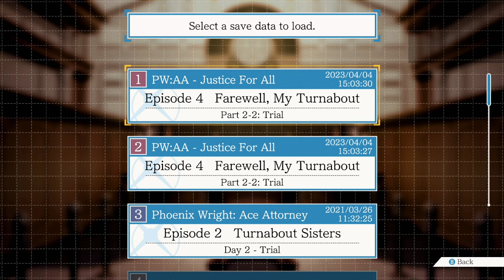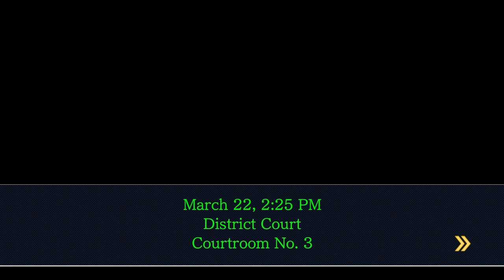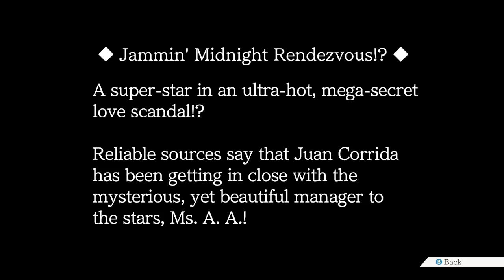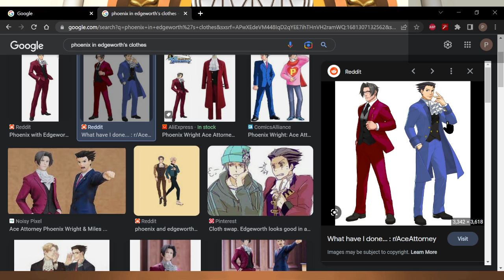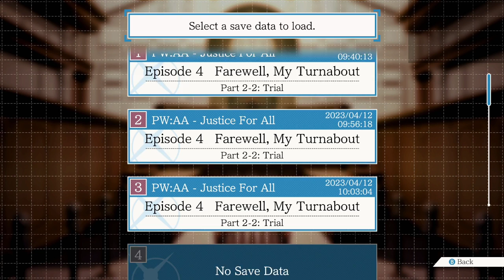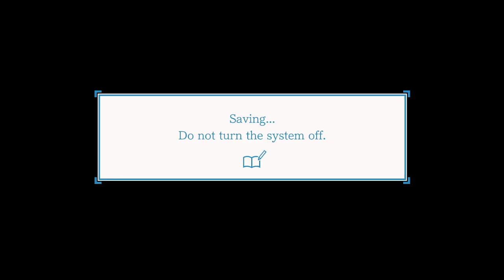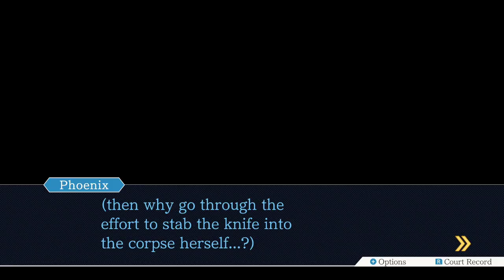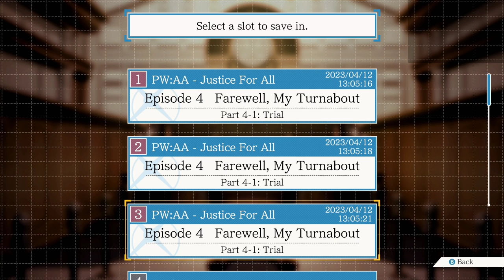Ace Attorney: Justice For All (Part 6) A Showdown with Slimebags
The Victim? My Vocal Chords.
The Accused? Ace Attorney.
The Culprit? My dumbass with no sense of self-preservation.